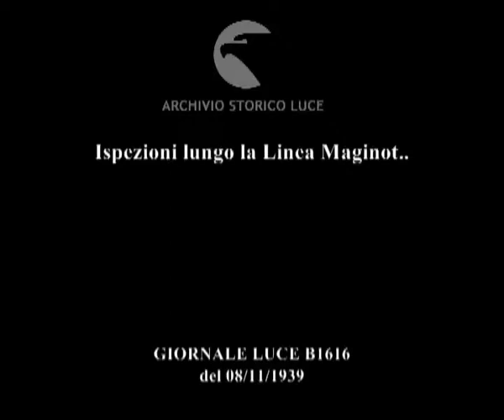Francia. Linea Maginot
Descrizione sequenze:soldati schierati nel cortile di una postazione militare ; il generale Gamelin comandante in capo delle armate degli Alleati in Francia si consulta col visconte Gort capo dell' armata inglese ; i due generali fanno un sopralluogo in alcune zone fortificate della Linea Maginot ; una colonna di autocarri con sopra carri armati mimetizzati avanza lungo una strada ; carri armati in movimento nella zona visitata dai generali ; aerei degli Alleati mimetizzati fra gli alberi ; avieri preparano gli aeroplani per una missione, avieri mettono a punto il cannoncino del caccia ; gli aeroplani decollano dal campo d'aviazione ;